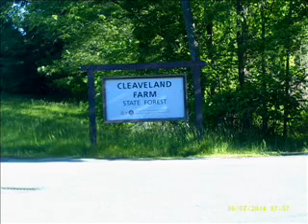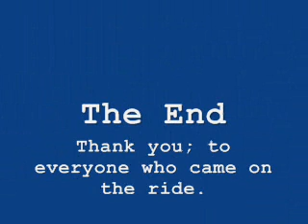Cleaveland Farm - Willowdale Bike Ride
This slideshow is of the Troop 57 mountain bike ride in Cleaveland Farm State Forest, Perkins Woods, and Willowdale State Forest on 6/7/2014. Sorry, I am not sure what Youtube did to the audio. You may want to mute it.